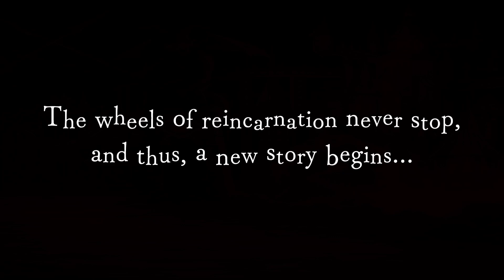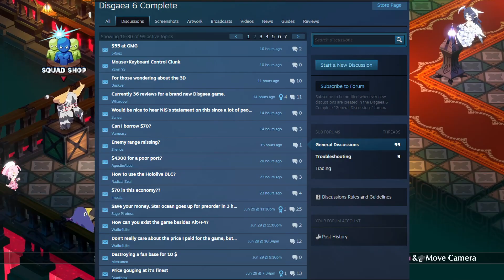Rise of the Zed [ Disgaea 6 ]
In this video I talk about the latest game from the SRPG netherworld series, Disgaea. This is also the PC version.

Thumbnail art and video editing done by me

00:00  intro
00:31 zombie boy days
03:21 changes and features
03:59 auto-battle mode
05:49 the new 3D models look
06:15 newcomers to Disgaea 6
07:00 decent experience
08:30 PC game version stuttering
09:01 wait for a sale
09:24 patreon support